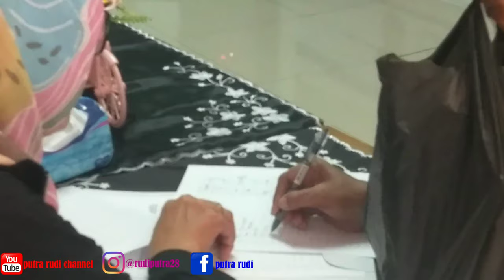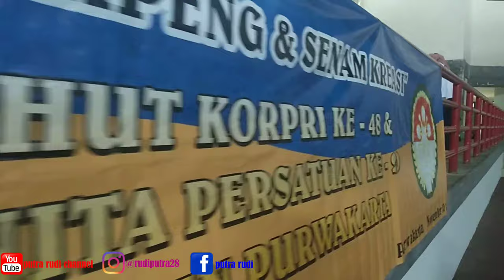HUT Ke-48 Korpri dan HUT Ke-20 Dharma Wanita di Purwakarta Dimeriahkan Lomba Senam Kreasi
Lomba Senam Kreasi diselenggarakan untuk memperingati HUT Korpri ke 48 dan HUT Dharma Wanita Persatuan ke 20 tingkat Kabupaten Purwakarta.